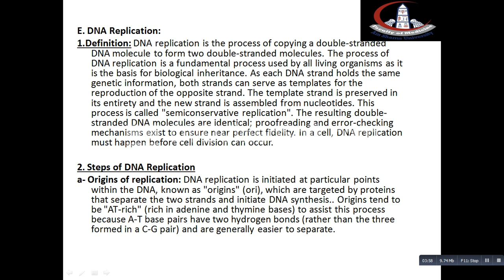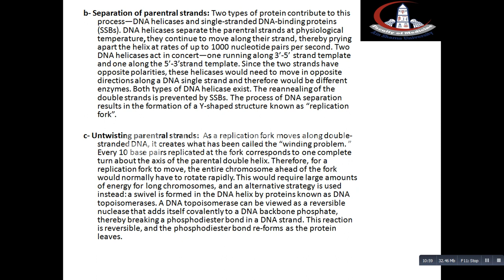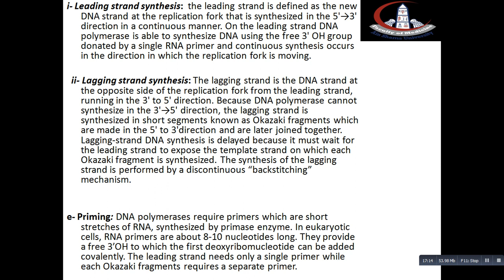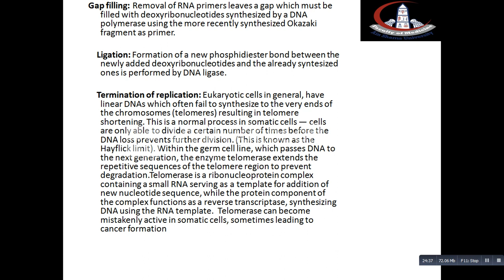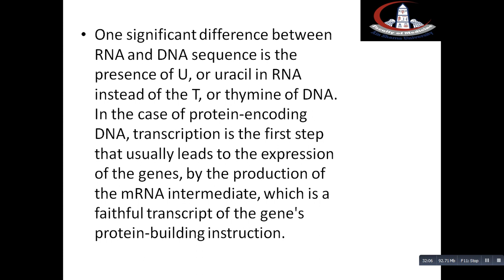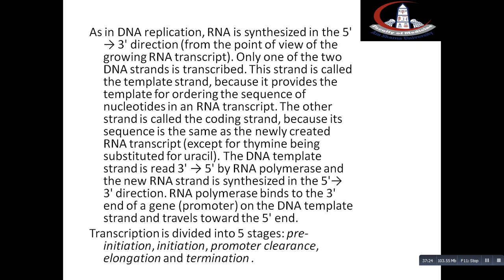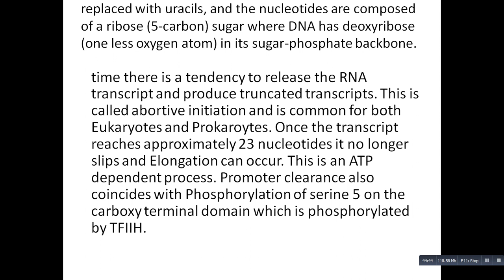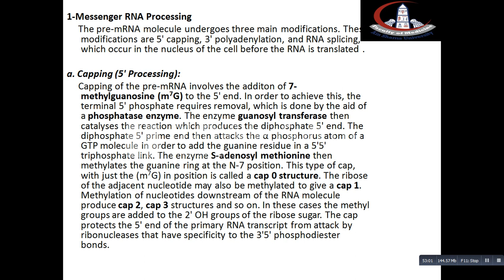Basic Molecular Medicine - 2nd Lect. - Rep./Transcr. - Prof . Dr. Karim Y. Shaheen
Basic Molecular Medicine - Second Lecture
Replication - Transcription
By Professor Doctor Karim Yahia Shaheen.
You can find more videos for different clinical pathology topics through